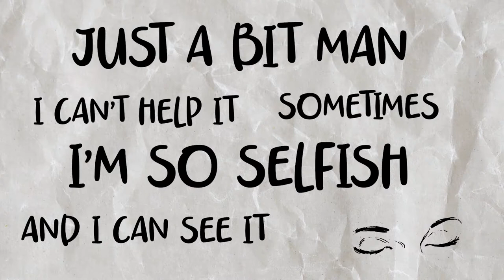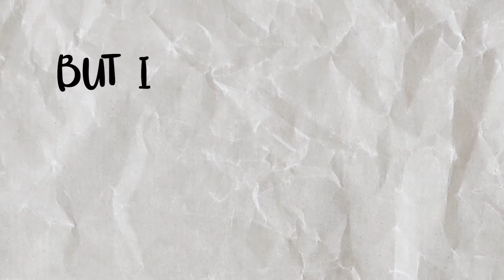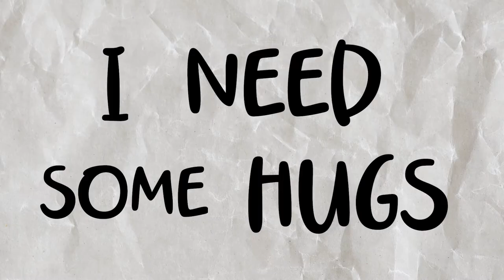Dez Busta - Only Human (Official Lyric Video)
Being human means we aren’t perfect and any way shape or form. It means you’re going to have your tough days, the days you don’t know if you can go on any further.

Being human means you’re going to be stressed and overwhelmed at times with no idea of what you’re doing.

Being human has its limits unfortunately, it means you’re going to get tired and wear out over time.

And this is what this song is about. It’s about taking a breath when you need it. It’s about finding peace and love even in the hectic crazy lives we live.